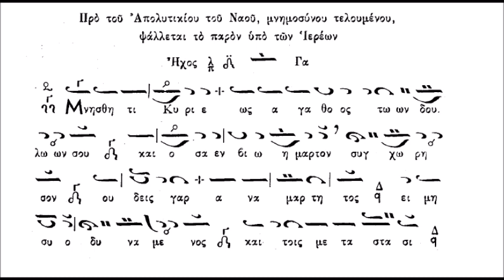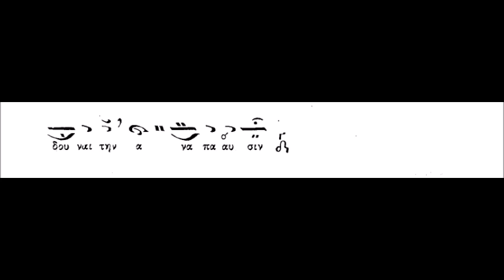Επί μνημοσύνου Μνήσθητι Κύριε (ΚΑΡΑΜΑΝΗ)